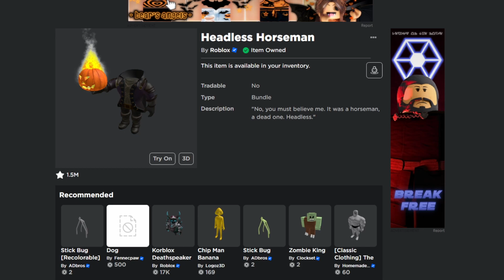HEADLESS HORSEMAN ONSALE NOW EARLY !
HEADLESS HORSEMAN IS NOW ONSALE EARLY

Headless Horseman has gone onsale early on roblox, on the 15th september